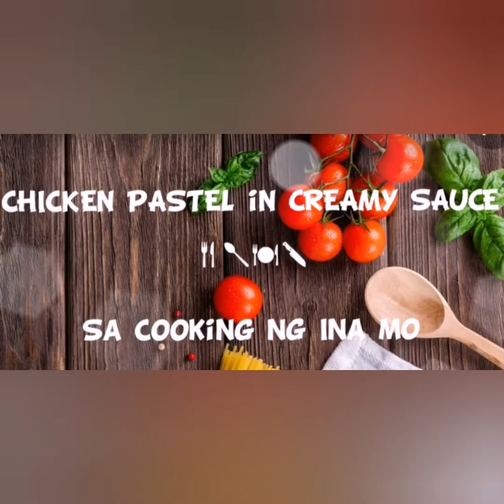CHICKEN PASTEL IN CREAMY SAUCE...Sa Cooking Ng Ina Mo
Delight the family with this easy creamy recipe...